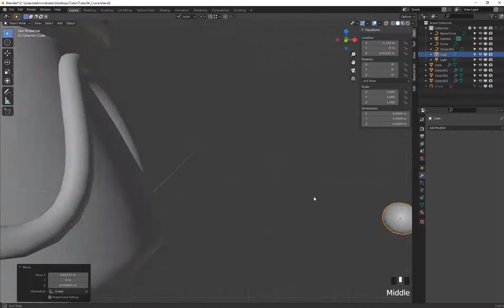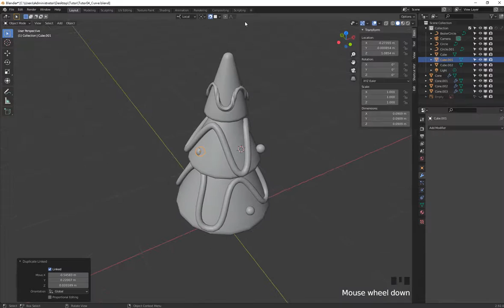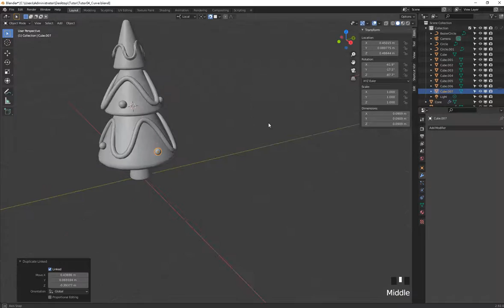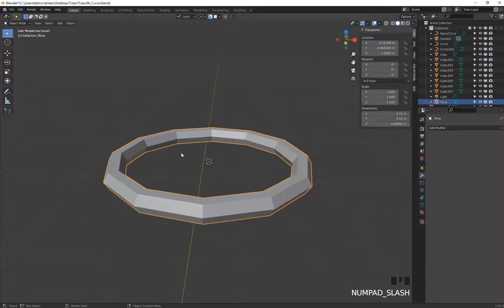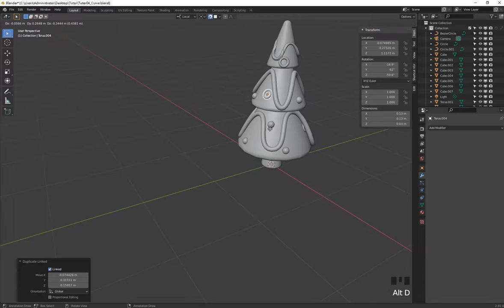Blender快速入門 11 對齊Snap 裝飾物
12 縮放歸零ApplyScale